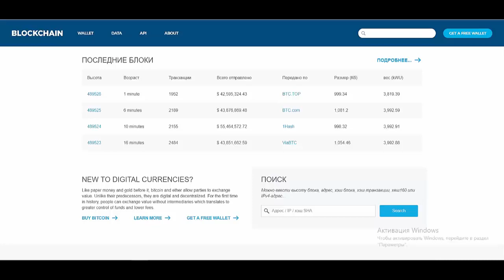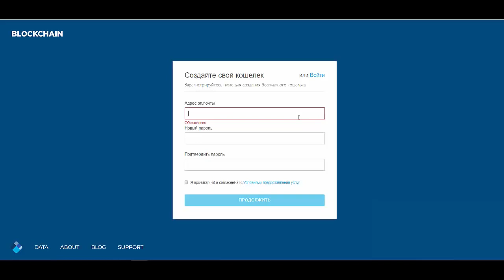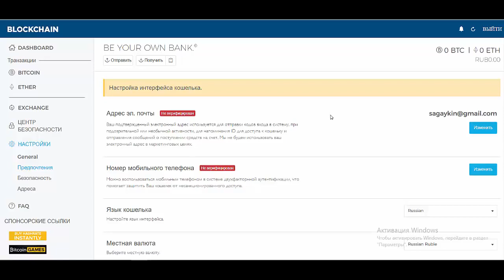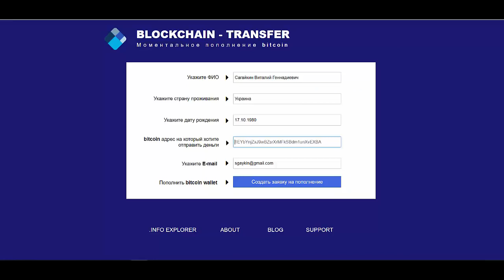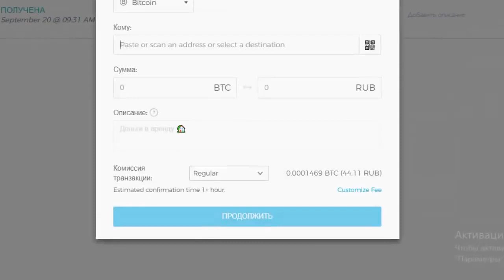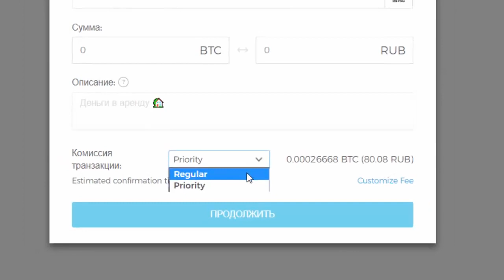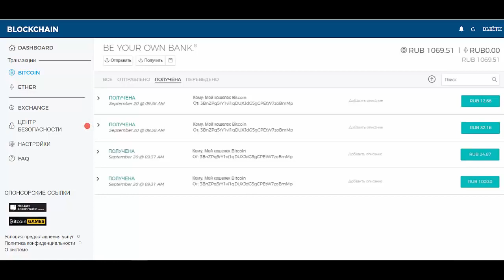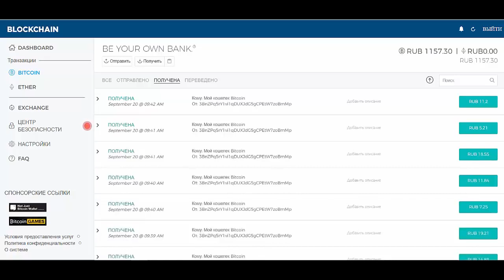Зарабатываем blockchain кошельке - инструкция **Лохотрон** Закрытое сообщество Виталия Сагайкина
Ссылка на его канал кидайте страйки, чтобы его забанили